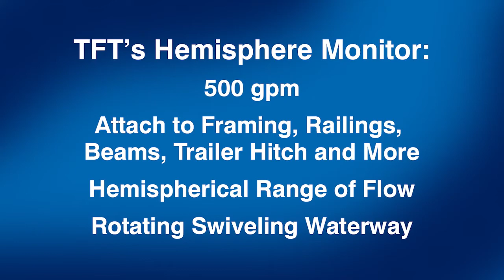Hemisphere Monitor at TFT University Boot Camp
Hemisphere monitor gets a workout during TFT University Boot Camp. for product specifications.